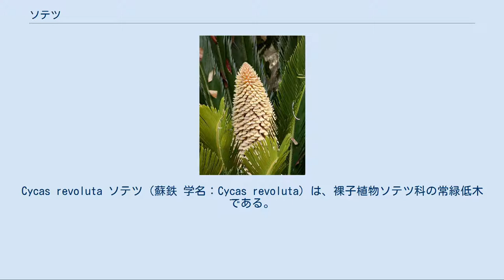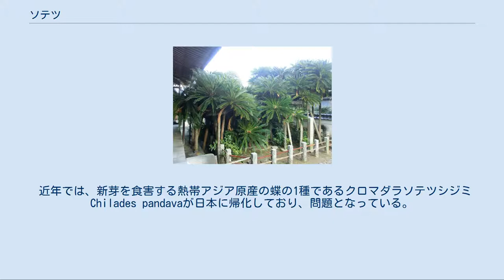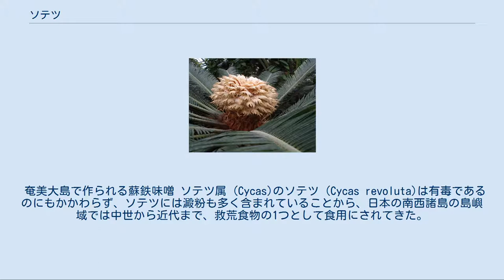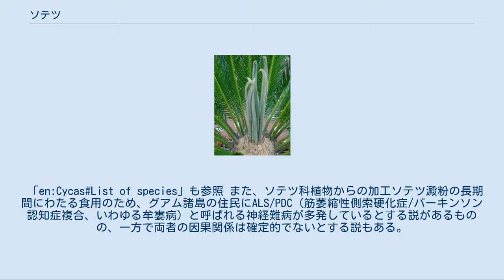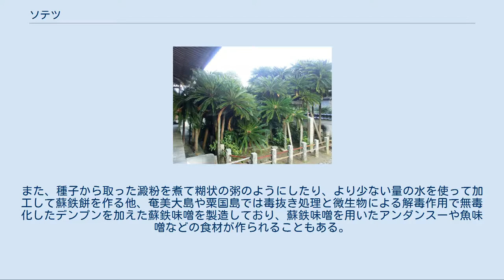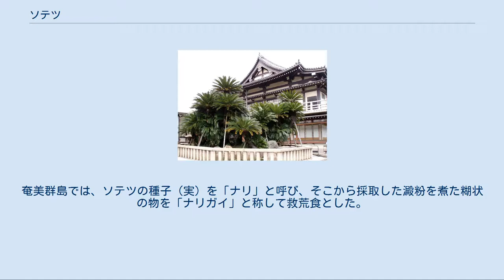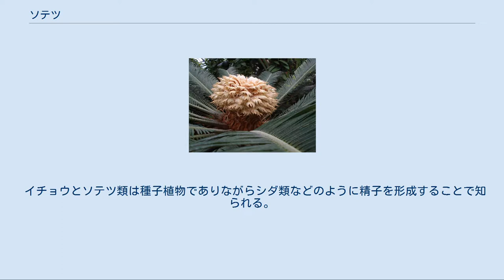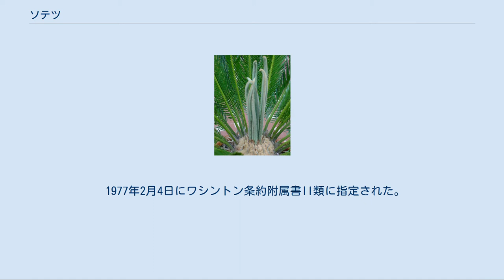ソテツ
Cycas revoluta ソテツ（蘇鉄 学名：Cycas revoluta）は、裸子植物ソテツ科の常緑低木である。
窒素固定能を持った生物と共生している植物としてはマメ科が有名だが、そのような能力がソテツにもあるため、窒素分の乏しい土地での生育も可能である。
 ソテツ類の中では日本列島に自生する唯一の種で、自然分布では日本列島の固有種である。
日本列島の九州南端、南西諸島、台湾、中国大陸南部に分布する。
主として海岸近くの岩場に生育する。
なお、自生北限は宮崎県串間市都井岬である。
 カナリーヤシ（フェニックス）やワシントンヤシ（ワシントニアパーム）などと共に、日本の九州南部・南西諸島の南国ムードを強調する為の演出として、映像素材に用いられる場合がある。
九州南部・南西諸島の主要都市には大抵植えられている。
 「蘇鉄」という名前は、枯れかかった時に鉄の釘を打ち込むと蘇るという伝承に由来する。
 ところで、一般的な植物においてアミノ酸の合成は、光合成で合成した物質と、外来の窒素化合物を用いて合成している。
しかし、地球の大気の主成分である窒素分子は反応性に乏しいため、一般的な植物は窒素分子そのままでは利用できず、一般的な植物が窒素分を利用するためには硝酸イオンやアンモニウムイオンなどの形である必要がある。
ところが、ソテツの根には珊瑚状の根粒があり、そこに藍藻類を共生させており、それらが窒素固定能を持つため、窒素分の乏しい土地でも生育できる。
この窒素固定能のため、ソテツの周囲に多少のアンモニア臭が漂う事がある。
また、本州中部以南の各地でも、薦を巻くなどして、冬季防寒をする事で植栽が可能である。
記念樹として、公園や官公庁や学校などにも植えられる場合がある。
またロータリーの真ん中などに植栽される場合もある。
 生育は遅いが成長すれば樹高は8 m以上に達し、その際でも移植が可能な位に強健である。
幹は太く、たまにしか枝分かれせず、細い枝は無い。
幹の表面は一面に葉跡で埋まっている。
葉はその先端に輪生し、全体としては幹の先に杯状にまとまって葉がつく。
葉は多数の線状の小葉からなる羽状複葉で、葉先は鋭く尖り、刺さると痛い。
雌雄異株である。
雄花は幹と同じくらいの太さの松かさを長くして、幹の先端に乗せたような形で、松かさの鱗片に当たる部分の裏一面に葯がつく。
雌花は茎の先端に丸くドーム状に膨らみ、雌しべを個々に見ると、上半分は羽状複葉の葉が縮んだ形で、下半分の軸には左右に胚珠が並ぶ。
花は発熱することが知られている。
種子は成熟すると朱色に色づく。
この種子は緑化や鉢植え用の苗木を生産するために日本国外へも輸出され、主な出荷先は台湾、中米（コスタリカなど）。
 大島紬の泥染では、染まりが悪いと蘇鉄の葉を入れて化学的作用を強くする場合がある。
 近年では、新芽を食害する熱帯アジア原産の蝶の1種であるクロマダラソテツシジミ Chilades pandavaが日本に帰化しており、問題となっている。
 奄美大島で作られる蘇鉄味噌 ソテツ属 (Cycas)のソテツ (Cycas revoluta)は有毒であるのにもかかわらず、ソテツには澱粉も多く含まれていることから、日本の南西諸島の島嶼域では中世から近代まで、救荒食物の1つとして食用にされてきた。
 ソテツは、有毒で発癌性のあるアゾキシメタンを含む配糖体であるサイカシン(Cycasin)を種子を含めた全草に含む。
サイカシンはメチルアゾキシメタノールに変化し、それを摂取後に体内でホルムアルデヒドに変化して急性中毒症状を起こす。
また、メチルアゾキシメタノールや、その代謝産生物であるジアゾメタンには発がん性も指摘されている。
 しかしソテツの有毒成分の水溶性は、デンプンよりも高いため、幹の皮を剥ぎ、あるいは種子の仁を細かく切ってから、水に晒してデンプンを分離した上で、さらに時間をかけて充分に水に晒し、発酵させ、乾燥するなどの処理を経てサイカシンを完全に除去すれば、このデンプンは食用にできる。
 一方で、ソテツ澱粉を水に晒す時間が不充分だと、毒物が残留して有害である。
実際に愛媛県の中学校でソテツ種子を食して生徒が中毒になる事故が起きた。
また、同じソテツ属でも revoluta 以外の種の可食性は未確認である。
 「en:Cycas#List of species」...